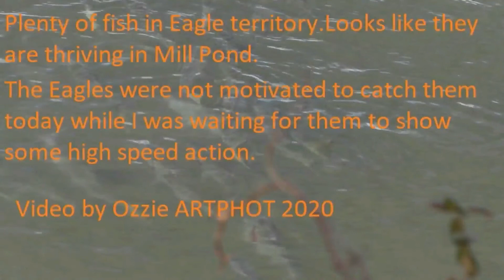Eagle flight actual speed and slow motion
The Long Island suburban Bald Eagle flight in actual speed then played back in slow motion.